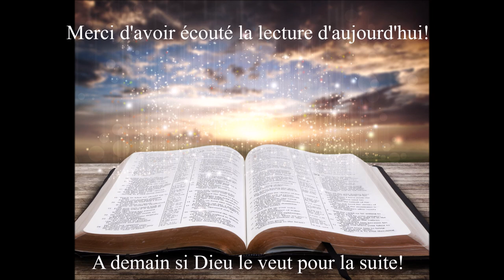Écoute de la Bible du 12 Décembre